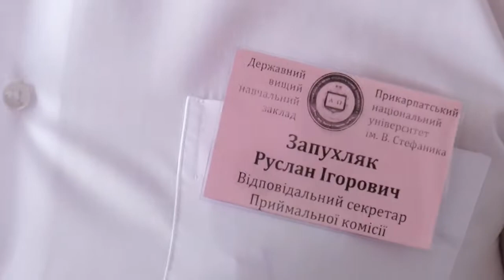Сьогодні абітурієнти почали подавати документи у виші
Від сьогодні вступники можуть подавати заяви та документи до вищих навчальних закладів України. Цього року, як і минулого, це можна зробити лише в електронній формі. Проте, сьогодні, у перший день подачі заяв, в одному з івано-франківських вишів частина вступників вирішили зробити це особисто.